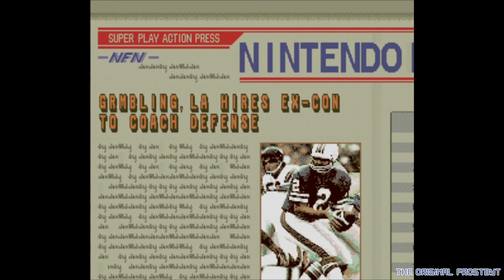Game Drain Plays: Super Play Action Football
Playing some retro sports games.